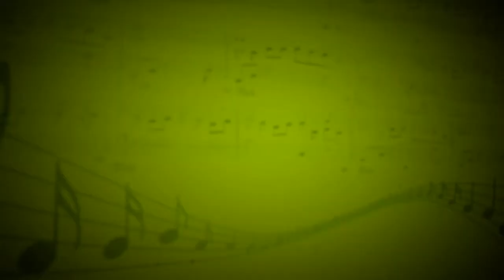Вальс (J.Hisaishi) - Егор Ким (Фортепиано) Маргарита Копаева